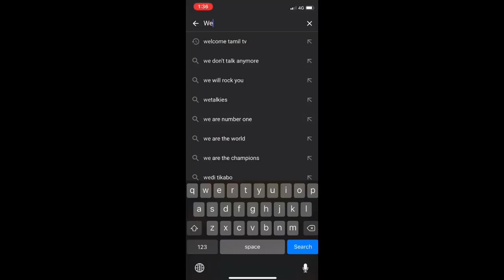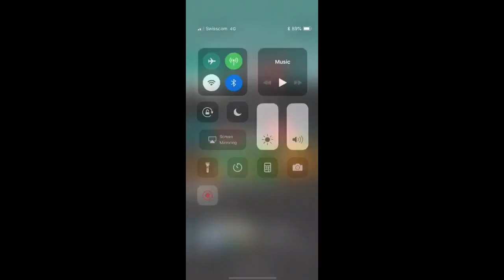நித்திரைக்கு போக முதல் உங்கள் கைத்தொலைபேசியை தூரமாக வையுங்கள் ***